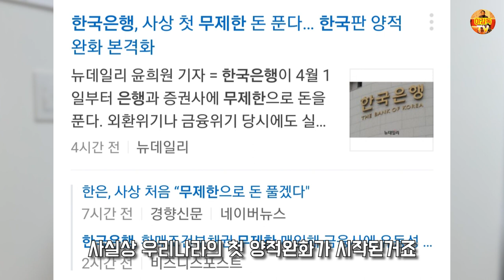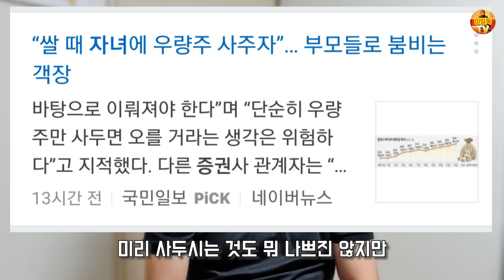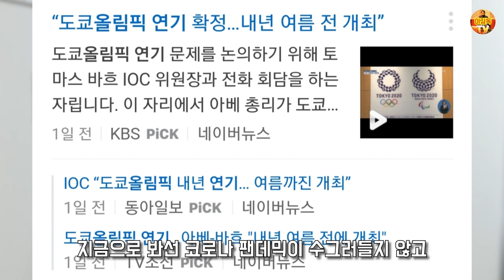한국판 양적완화 시작! 코스피와 환율의 전망